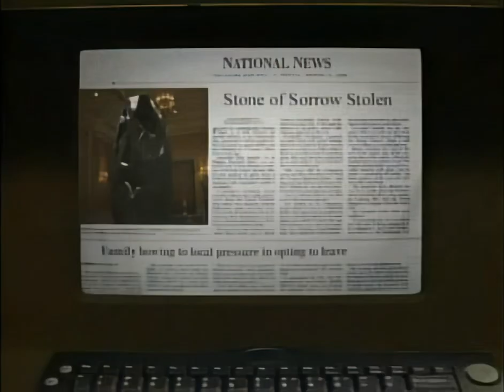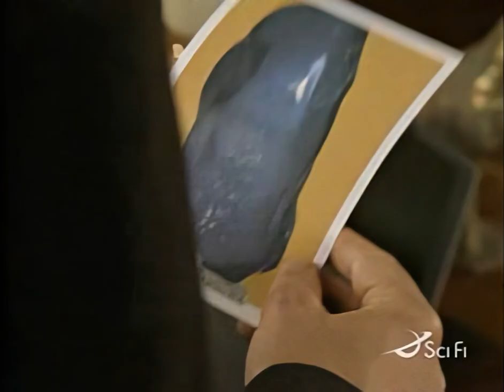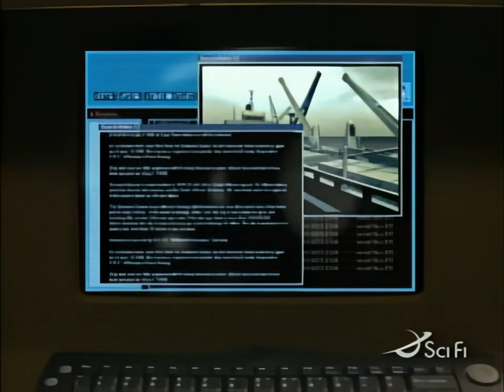Code Name: Eternity S01 Ep05 "The Watery Grave" (HD)